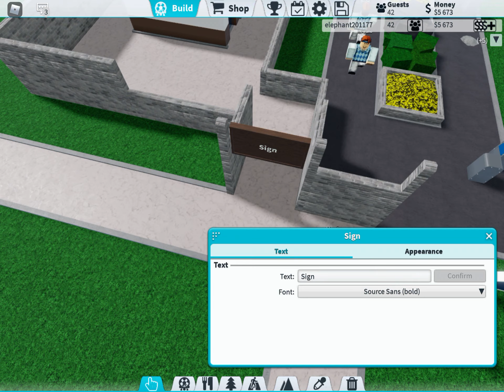ThemeTycoon two solo series episode two￼